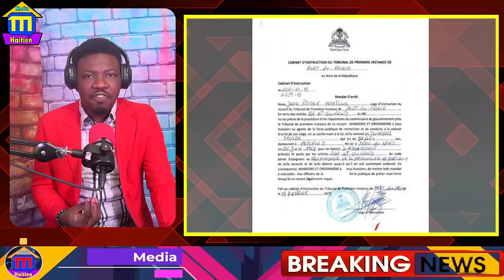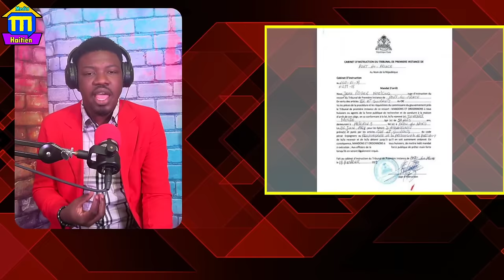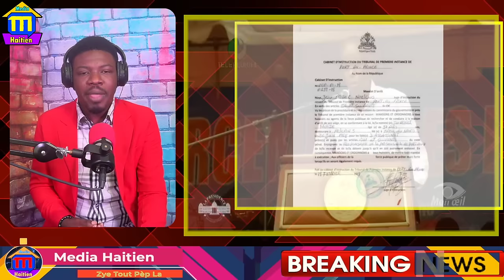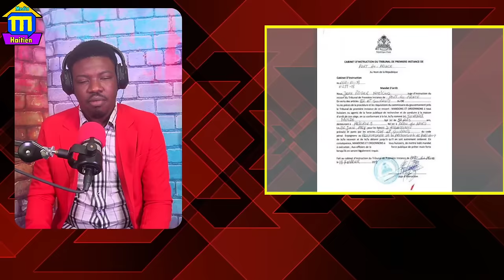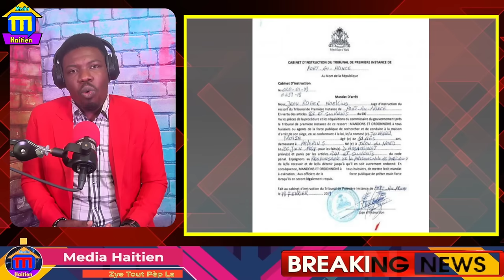Felix Badio Kraze Peyi A, Moun Ou Pat Panse Te Nan Konplo Pou Asasine Peyi